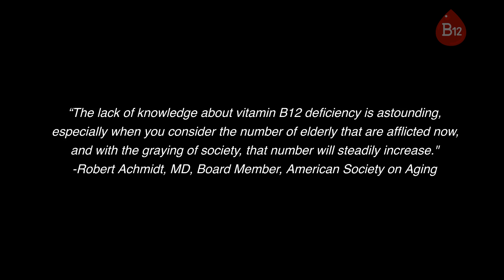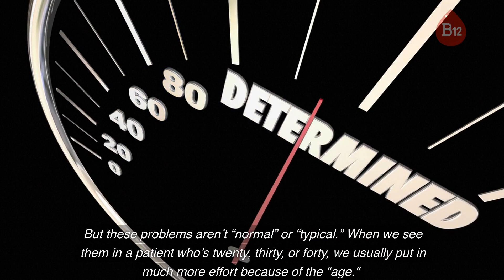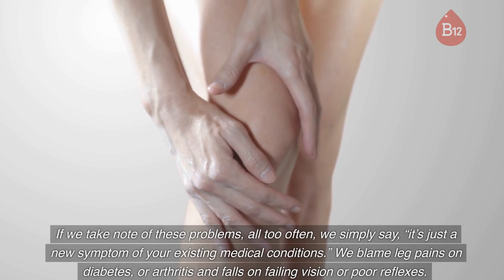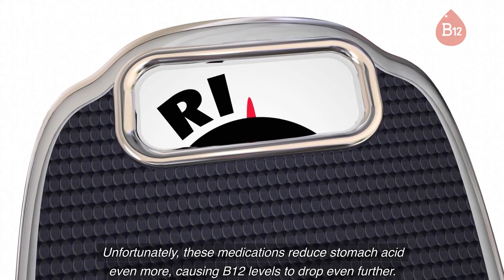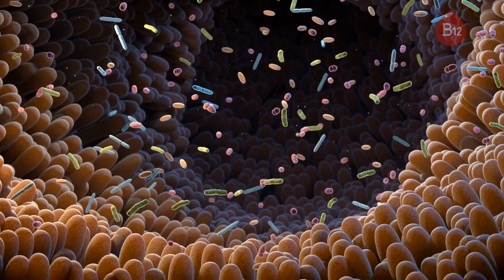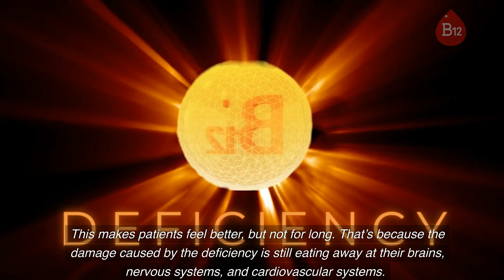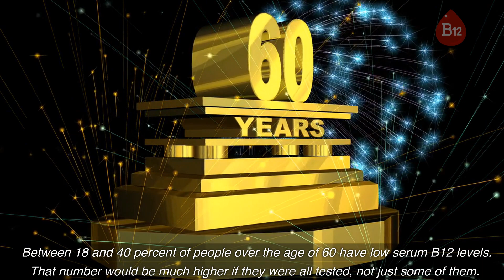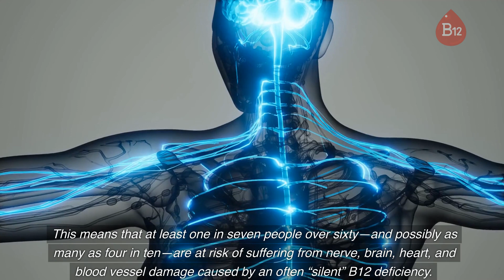The Silent Epidemic: Millions of Elders Suffering from Undiagnosed B12 Deficiency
This video will shed light on a silent epidemic affecting millions of elders worldwide - B12 deficiency. Unfortunately, many doctors fail to recognize the symptoms of B12 deficiency, which often mimic those of other conditions such as dementia, depression, and fatigue, leading to misdiagnosis or an undiagnosed state.

Undiagnosed B12 deficiency can have serious health consequences, including irreversible neurological damage, anemia, and an increased risk of heart disease. Furthermore, it can have significant economic consequences, as untreated B12 deficiency can lead to unnecessary hospitalizations, emergency room visits, and costly medical treatments.

The good news is that B12 deficiency is easily treatable, and inexpensive tests and supplements are readily available. By diagnosing and treating B12 deficiency, we can improve the health and well-being of millions of elders and save billions of dollars in healthcare costs each year.

Join us as we learn why doctors must recognize and treat this condition in elderly patients. Don't let the silent epidemic of B12 deficiency go unnoticed - watch this video and spread awareness about this critical issue.